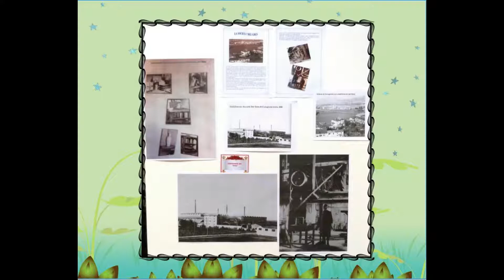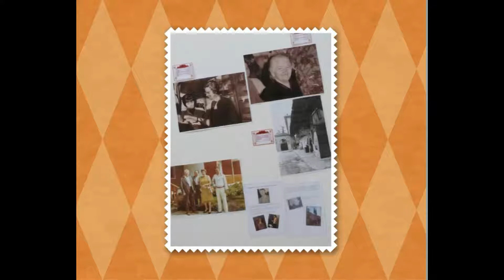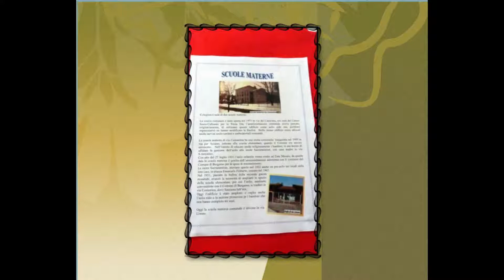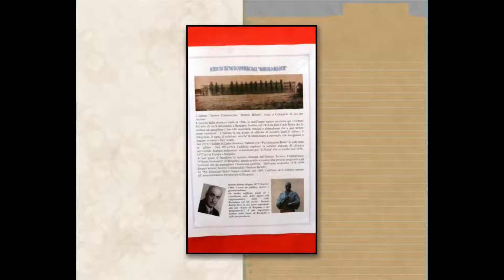Colognola Old Grande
Mostra organizzata dal C.T.E di Colognola